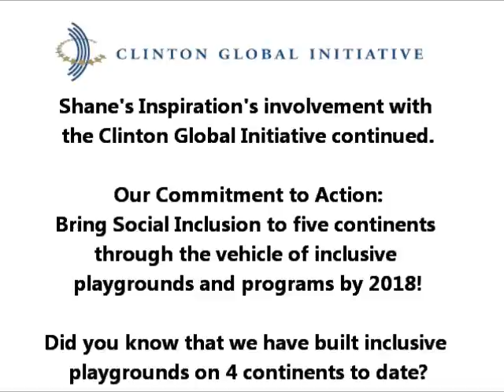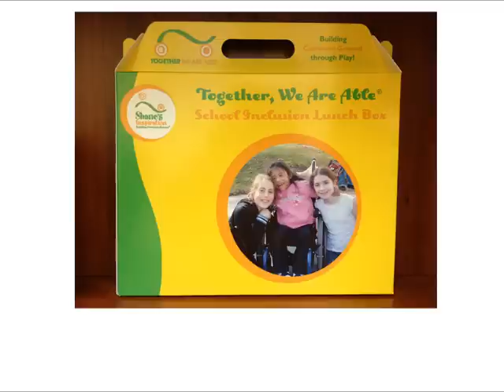Shane's Inspiration Holiday Video 2014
Thanking you for all you did to help us in 2014 and wishing you the best for 2015!